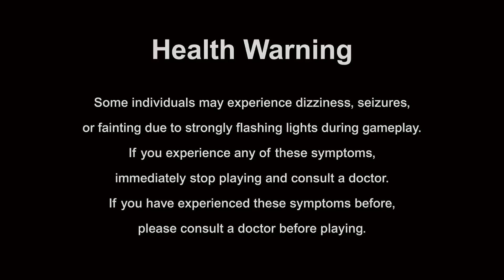Fortnite Bike Trick